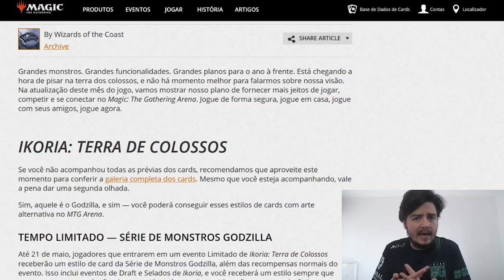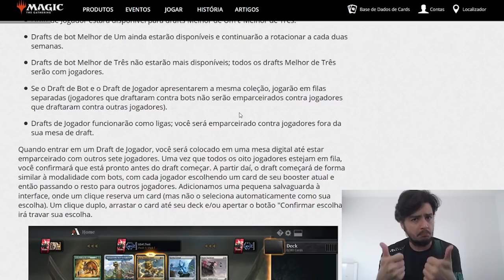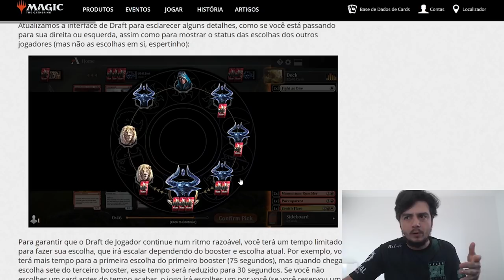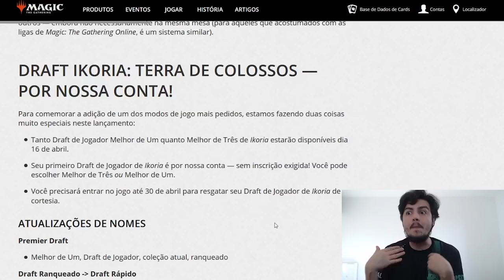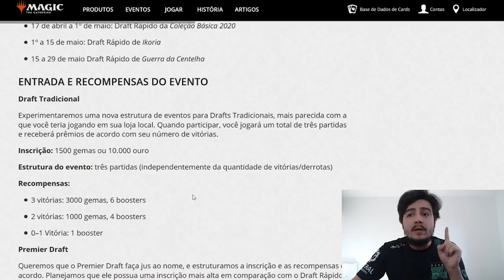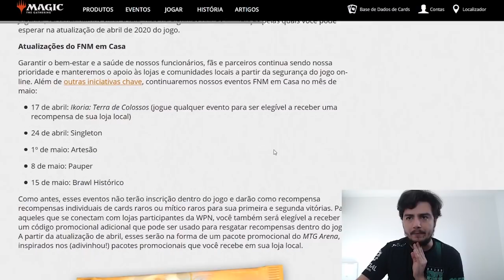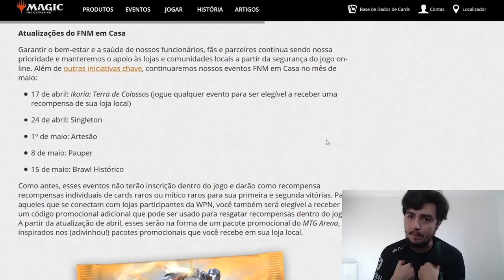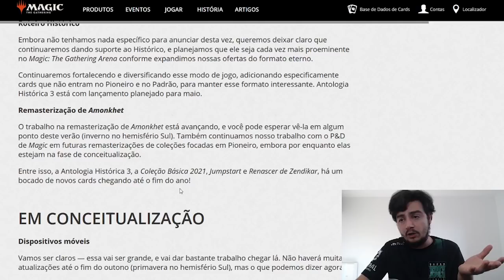Pra onde vai o MTG Arena?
Hoje falamos sobre o novo status do jogo, para lançamento de Ikoria. Para onde vai o MTG Arena?